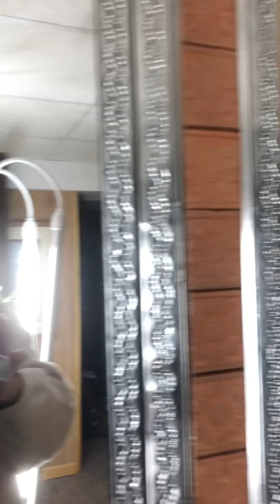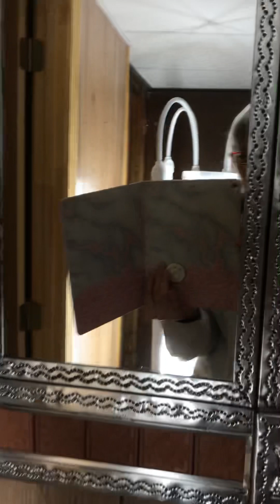It’s time to grow!